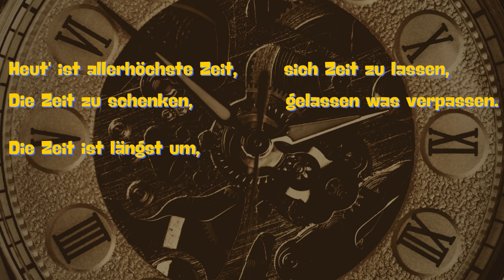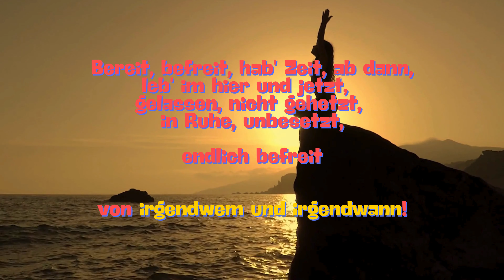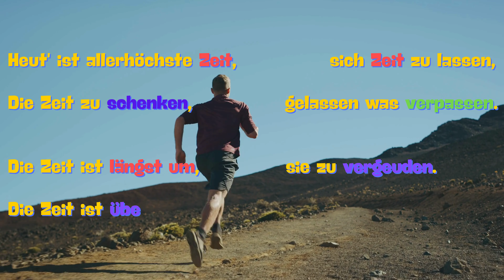Höchste Zeit - Max Weiss - donmax (Fun da 4 Version, 4k)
Funkiger Deutschrap über Zeit
(Verbessertes Lyrics Video, Version 2)